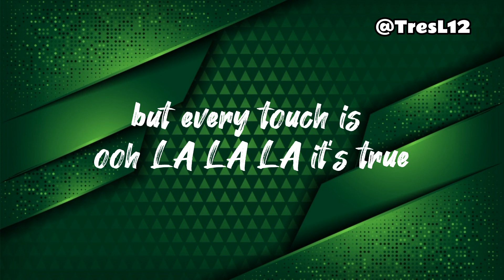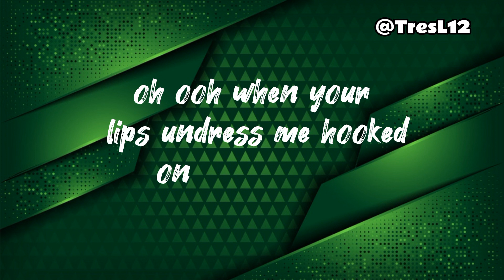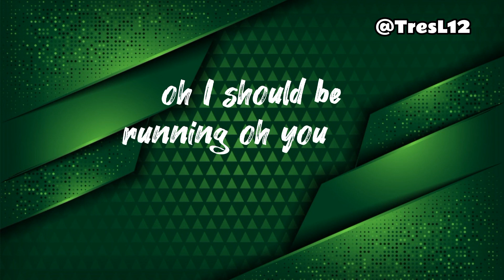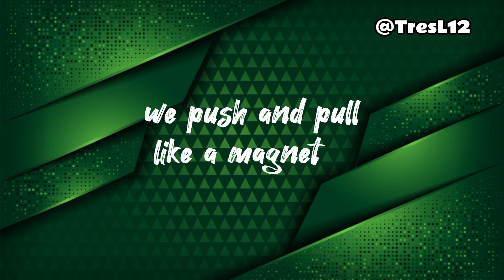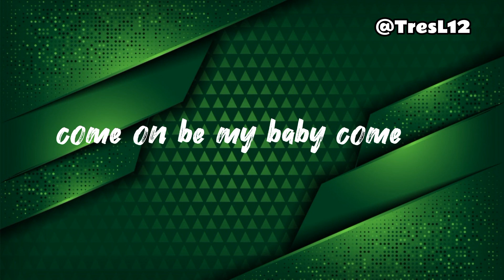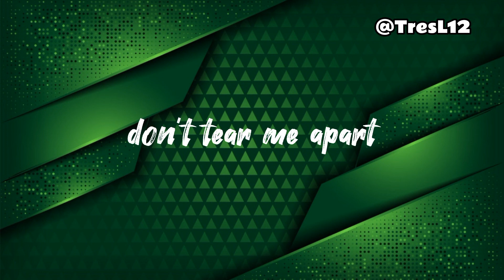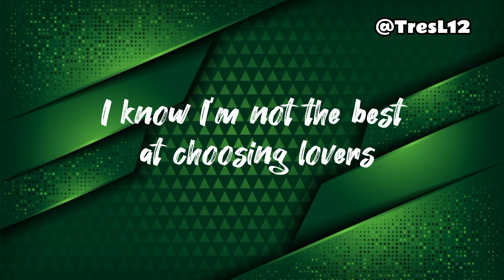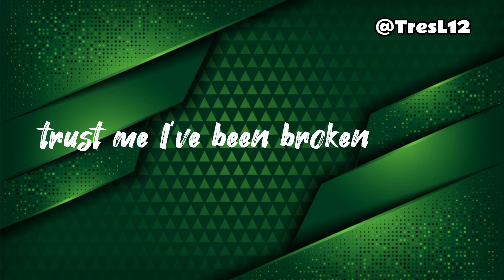Shawn Mendes - Senorita (Mix Lyrics), Ed Sheeran, Ali Gatie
Lyrics: Shawn Mendes - Señorita

yeah noo

sapphire moonlight
we danced for hours in the sand
tequila sunrise

don’t stop